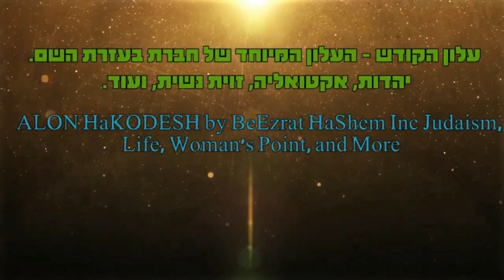😱🤬 ״הרב״ דוקטור בני לאו נגד התורה הקדושה